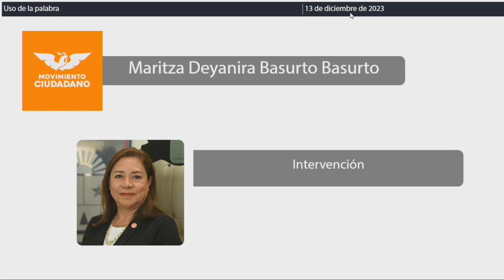Intervención Dip. Maritza Deyanira Basurto Basurto. MC (13/Diciembre/2023)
Intervención de la Dip. Maritza Deyanira Basurto Basurto, de MC, en relación al Dictamen con proyecto de decreto por el que se reforman, adicionan y derogan diversas disposiciones de la Ley de Movilidad del Estado de Quintana Roo y por el que se reforma y se derogan diversas disposiciones de la Ley de Derechos del Estado de Quintana Roo.
Publicado en la Gaceta Año II número 27 Ordinario del 12 de diciembre de 2023.